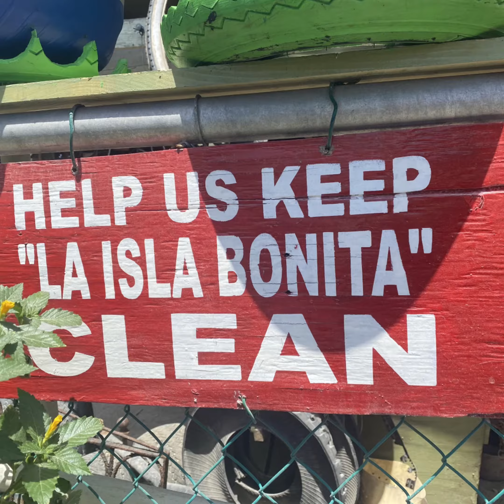La Isla Bonita! San Pedro Ambergris Caye Belize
Beautiful stay in San Pedro, Belize at Mahogany Bay Resort .